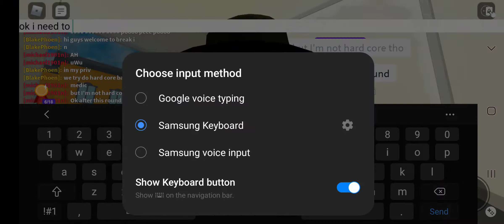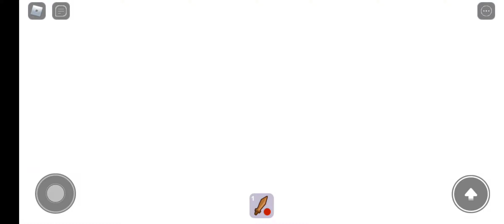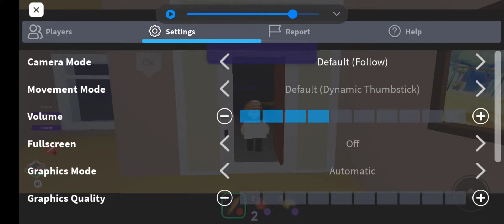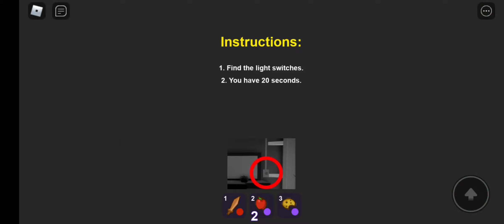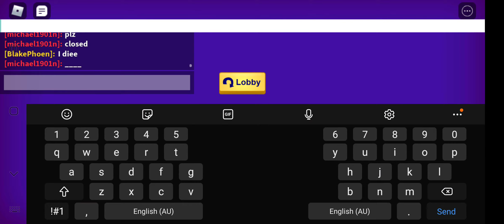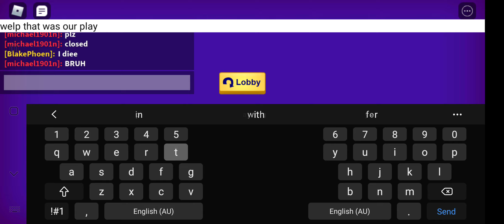BREAK IN TRY NUMBER 1